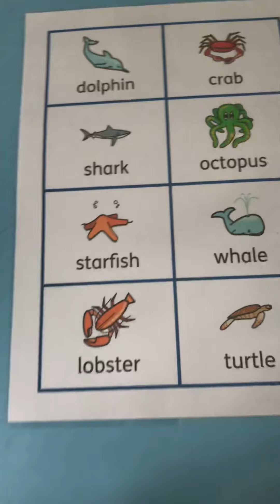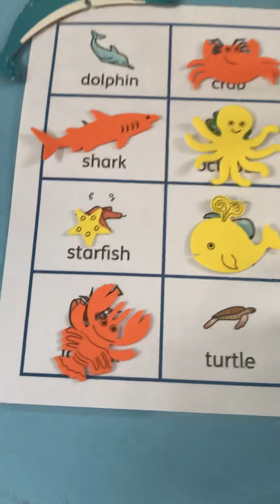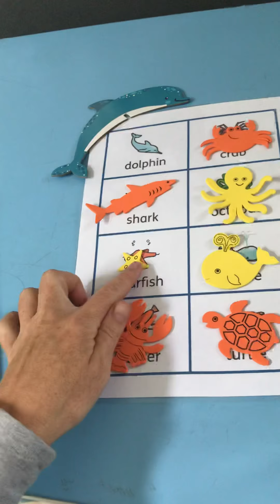What is in the sea box?